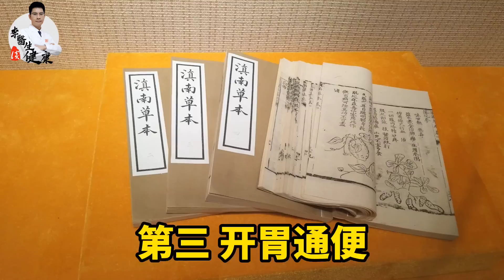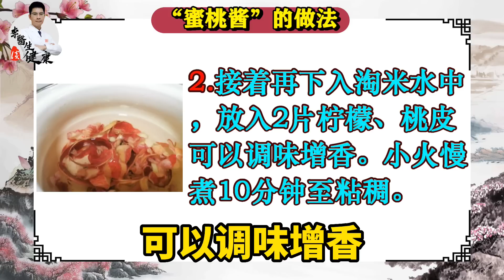吃苹果不如吃它！“天下第一果”补血活血、美容养颜、辅助控压，还是防便秘的高手！错过等一年丨李医生谈健康【中医养生】